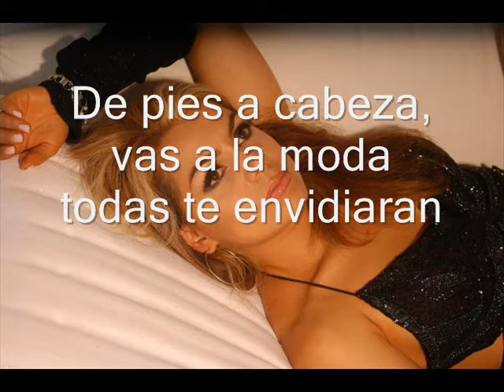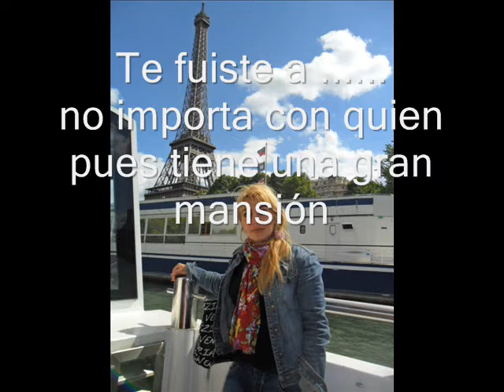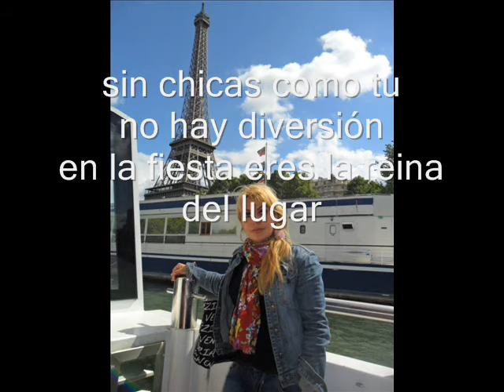Patricia Diaz - Sandalias para ligar...letra PD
Experimento. jijiji